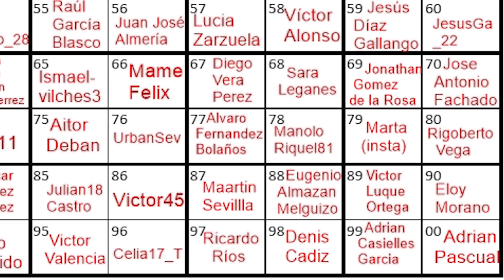Resumen últimas JORNADAS a SPINNING + [RESULTADO SORTEO]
El sorteo se cierra!! El próximo jueves 23 sabremos el ganador/a 👏👏

Ya lo estábamos avisando en el apartado comunidad. Quedaba poco para la finalización del sorteo y casi había 100 participantes, por lo que decidimos que al llegar a esa cifra se cerraría la participación.
Algunos nombres son de Instagram, otros completos de Facebook y los demás de em@il.
Hemos aprovechado introduciendo algunos lances y así no se haga tan aburrido el vídeo!

 ►  ¿Que señuelos salen en el vídeo?

     - Grapas señuelos
     - Anillas señuelos
     - Trenzado: Daiwa j braid 8x 0.15mm 300 metros (10lb)
- Fluorocarbono: Seaguar red label 15LB (0.33)

-Caña: Daiwa infeet 932 hfs  // Shimano vengeance 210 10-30